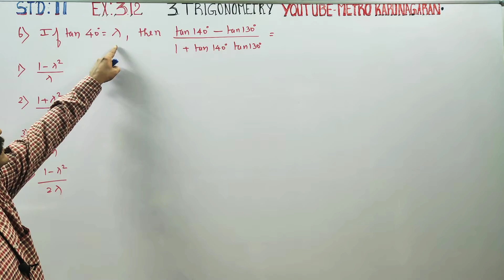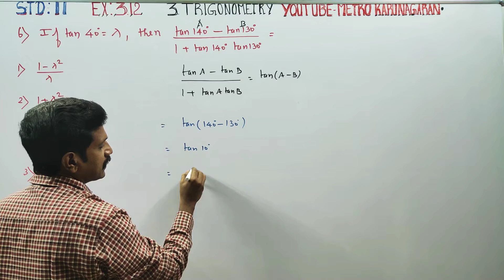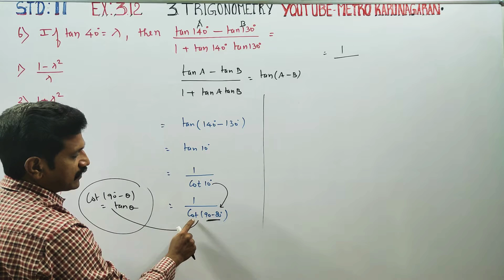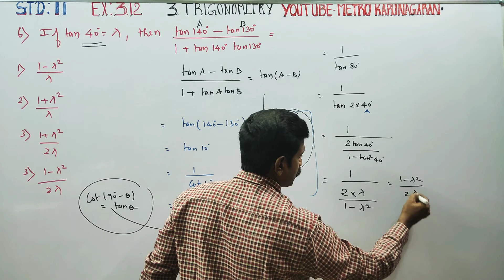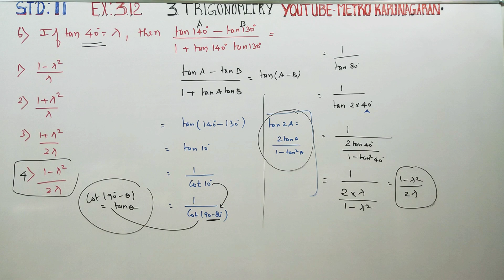11th Std Maths Ex.3.12(6) If tan 40°= k then (tan140°- tan130)/ 1+ tan 140° tan130°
One marks Multiple choice questions